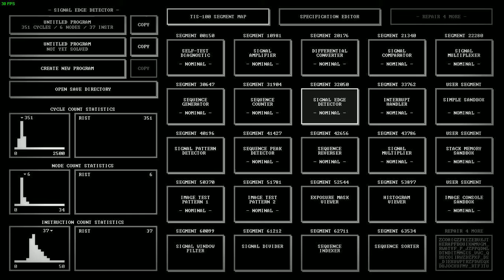#9 TIS-100 Segement 33762 Interupt Handler Answer / Solution